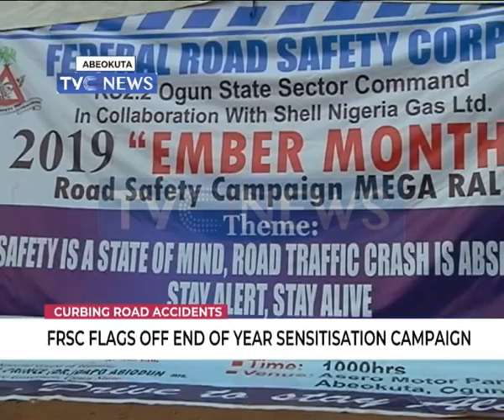FRSC flags off end of year sensitization campaign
The Federal Road Safety Corps (FRSC) says the corps is embarking on the end of the year sensitisation of the public to the causes of road accidents in a more pragmatic approach for efficiency.

Mr Bisi Kazeem, the Public Education Officer of the corps in Abuja, said that “there is no delay at all in 2018 ember months campaign flag-off.